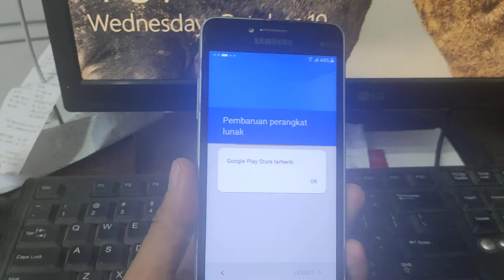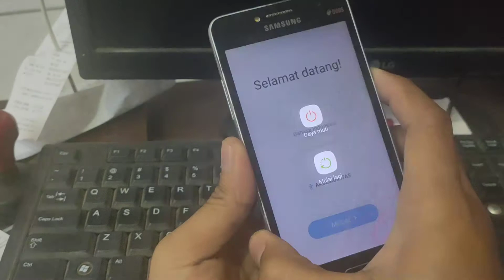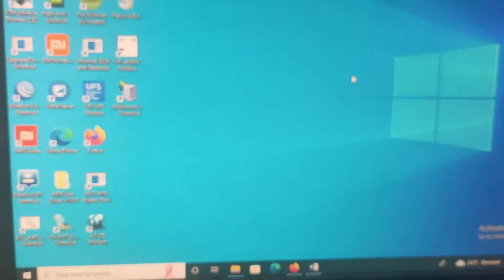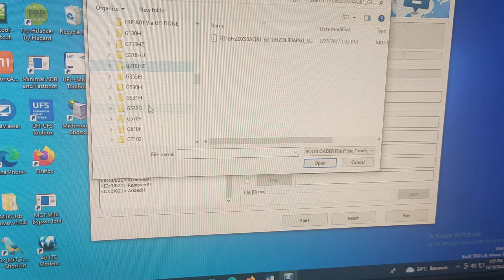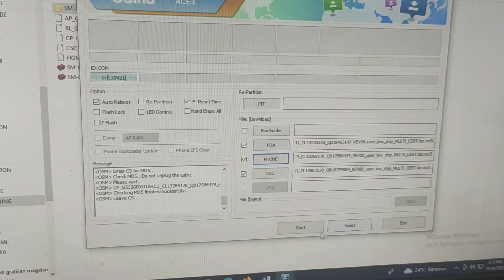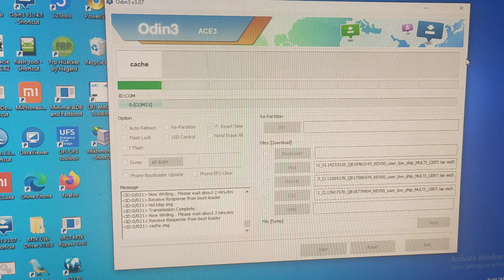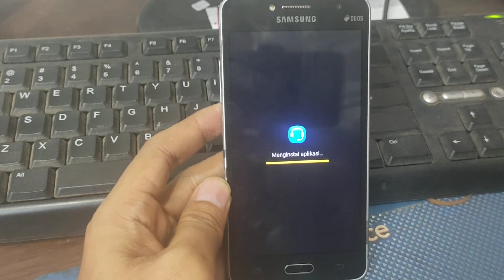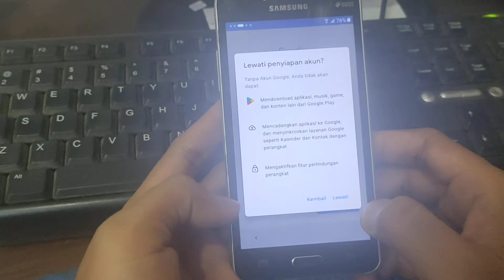Google Play Store Terhenti Samsung J2 Prime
Samsung J2 Prem muncul tulisan Google Play Store Terhenti.